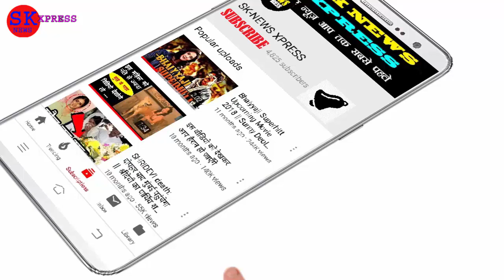The kapil sharma show comedy video with Kiran Kumar Ranjeet and Gulshan Grover viral VIDEO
कपिल शर्मा शो पर गुलशन ग्रोवर रंजीत और किरण कुमार
इस बार कपिल शर्मा शो पर बॉलीवुड के मशहूर विलेन्स गुलशन ग्रोवर  रंजीत  और किरण कुमार मेहमान होंगे.
 इन तीनों ने कपिल शर्मा के साथ मिलकर जमकर धमाल मचाया है. 'द कपिल शर्मा शो' का एक प्रोमो वीडियो सोनी टीवी ने अपने ऑफिशियल ट्विटर हैंडल से शेयर किया है, जो खूब वायरल हो रहा है.